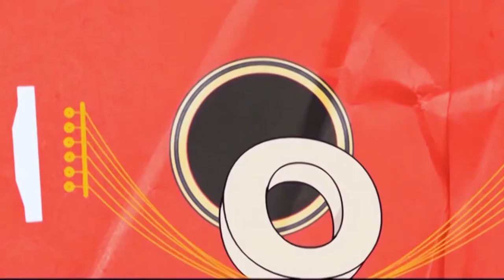26.11.2016 | Na Moral | Kia Akta Motors